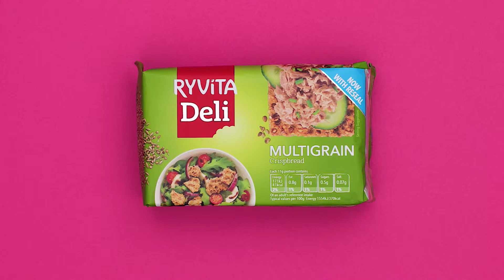Looking for a tasty fibre fix? Ryvita Crispbread is high in fibre.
Did you know Ryvita Crispbread is high in fibre? 4 slices of Multigrain Crispbread provide more than a 1/4 of your recommended daily fibre intake!